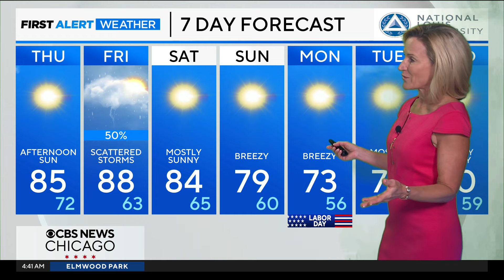Sunshine Thursday afternoon in Chicago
Meteorologist Mary Kay Kleist has the extended forecast.